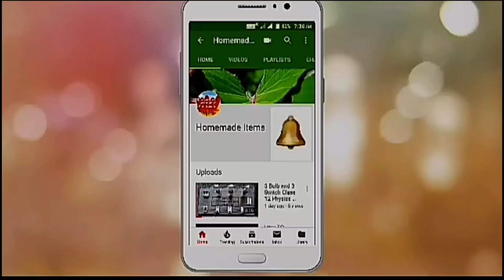How To Make A Cell Holder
How To Make a Cell Holder                                                                                                                              It's Very easy to make and super cheap.
You can prepare Any Size And Type Of Batteries You Need.                                                                  You will need.                                                                                                                   1. Two Cell                                                                                                                                       2. Two pins                                                                                                                                                3. A Piece Of Cardboard                                                                                                                                        4. Glue                                                                                                                                        5. Knife